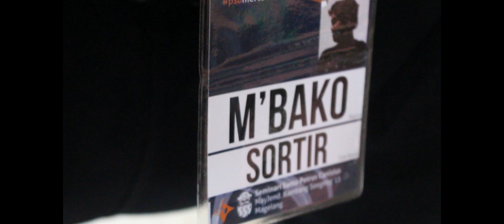Angelus PPDB 2017/2018 After Movie Part 2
Song :
Love Is Never Flat by Maranatha Band